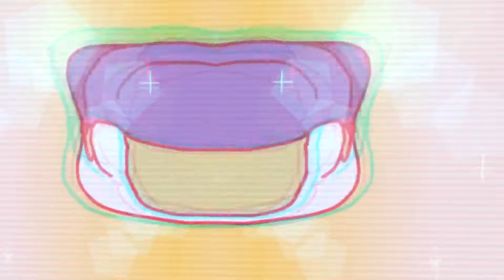SHAG - Know the Feelin' [extended]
I decided to actually extend this song since I didn't actually do it before. I got the same clip as the other one for the classic aesthetic though.
I don't know if this is a reupload or not but I don't really care.